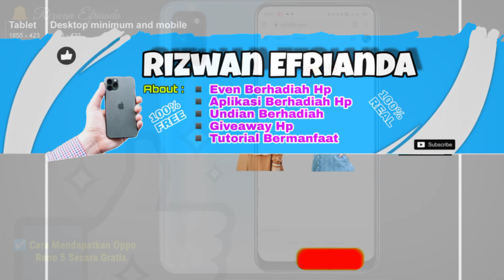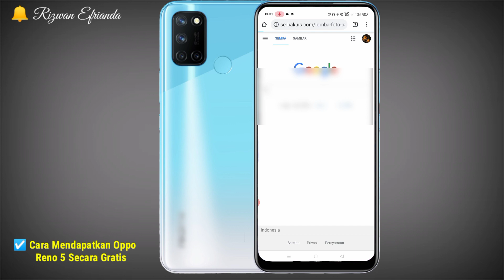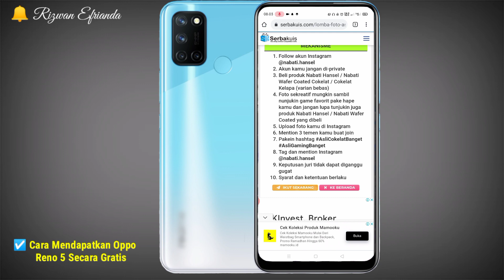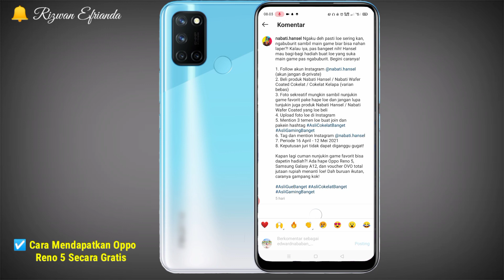🔴 Moment Baik Gini Jangan Di Lewatkan || Cuma Syarat Gini Di Kasih Hp Gratis 😱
Jadi di video kali ini kita akan bahas kembali Cara Mendapatkan Hp Gratis yaitu Oppo Reno 5 dan Samsung A12 dan jutaan saldo ovo.

IKUTI TUTORIAL CARA MENDAPATKAN NYA SECARA BAIK-BAIK DAN SAMPAI HABIS YA 🤗

⚠️WAJIB!!

APLIKASI LEGIT PENGHASIL UANG LAIN NYA :
Download Aplikasi Snack Video nya disini :
1. Kode undangan adalah [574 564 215]. Salin seluruh teks ke clipboard. Dan Langsung Dapat Koin 600.000 ☑️

2. Ketuk tautan di bawah ini untuk membuka / menginstal Snack. (cara yang disarankan)

Aplikasi Resso Penghasil Uang
Cara Mendapatkan Uang 2021
Website Legit Penghasil Uang